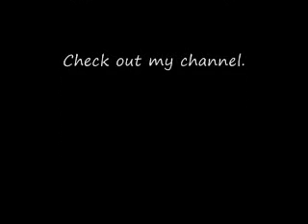The Invaders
Thanks!